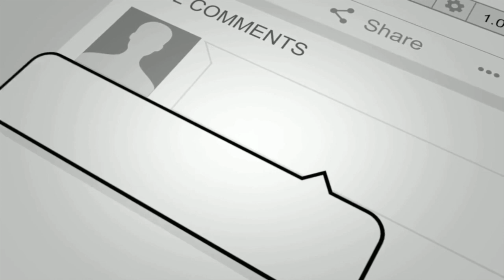80 THE HOUSE TEACHER